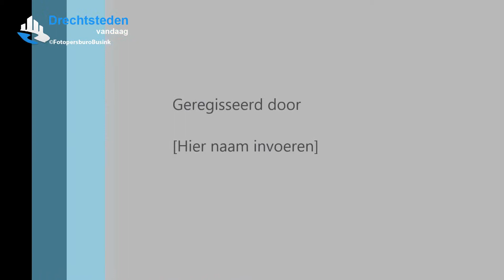Handhavingsdag in natuurgebied de Biesbosch